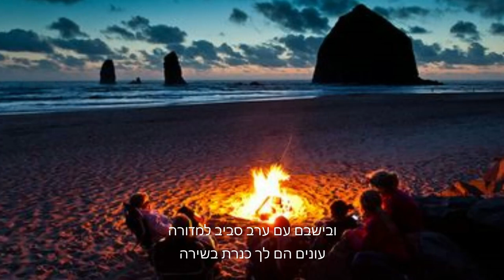Shiri Li kineret - שירי לי כנרת